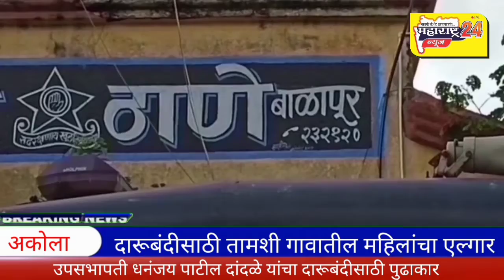दारूबंदीसाठी तामशी गावातील महिलांचा एल्गार